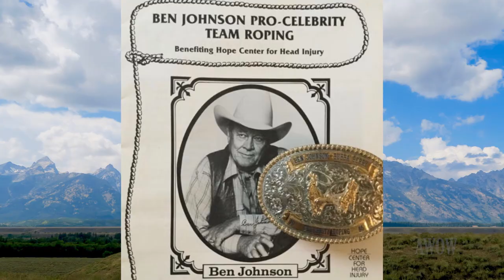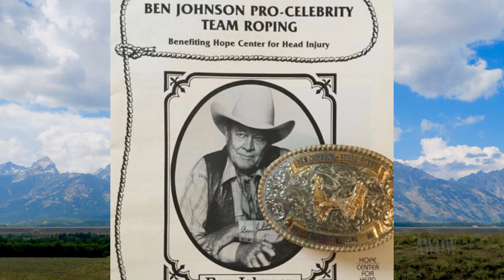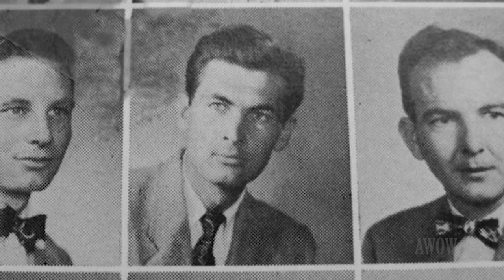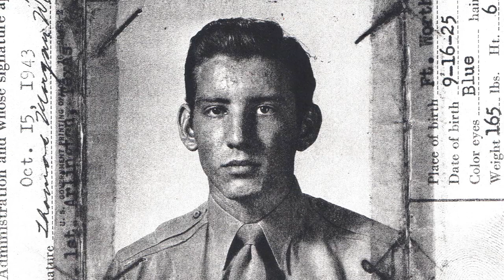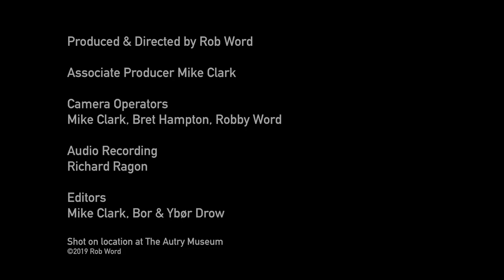RIP MORGAN WOODWARD Tribute! Friends Remember The Good Bad Man! Exclusive A WORD ON WESTERNS!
Morgan Woodward (Sept 16, 1925 - Feb 22, 2019) To pay respects and honor the veteran actor, friends and colleagues of the late film and television veteran gathered at The Autry Museum to share memories.  Perhaps best known for his role in "Cool Hand Luke" as the silent, reflector sunglasses wearing prison guard, Morgan also holds the record for appearing as the lead guest star in 19 episodes of the classic western series, "Gunsmoke." Among those in attendance paying tribute were many old friends.  Speaking were L.Q. Jones, a fellow student from the University of Texas and renowned character actor; Steve Stevens, who had been Morgan's agent; Tim Matheson, who worked with Morgan, twice, in his series "The Quest," with Kurt Russell; Ben Costello, author of "Gunsmoke: An American Institution"; producer John Strong; friend Julie Ann Ream; and Morgan's 96-year-old co-star from "The Life and Legend of Wyatt Earp," Ray Boyle (aka Dirk London) who wrote and recited a touching verse to his dear friend.  We all loved that Bad Guy! Thanks everyone for sharing. Recorded April 16, 2019 at The Autry Museum.